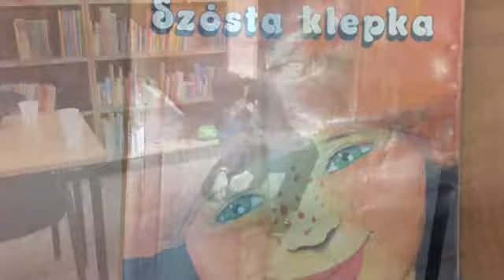Uczniowie Gimnazjum nr 10 polecają "Szóstą klepkę"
Materiał powstał w ramach projektu GIMGRA, realizowanego przez Miejską Biblioteką Publiczną w Gliwicach oraz Partnerów.

"Szósta Klepka" - drużyna Dziesiąteczki - Gimnazjum nr 10 (Tomek, Jakub, Maciek, Marcin, Michał)